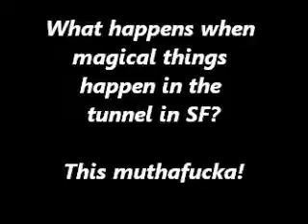Death Metal Gangnam Style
Funny shit man!